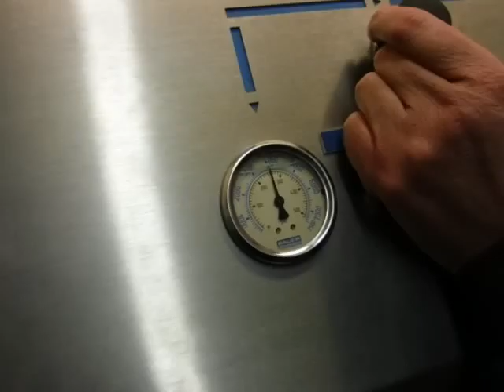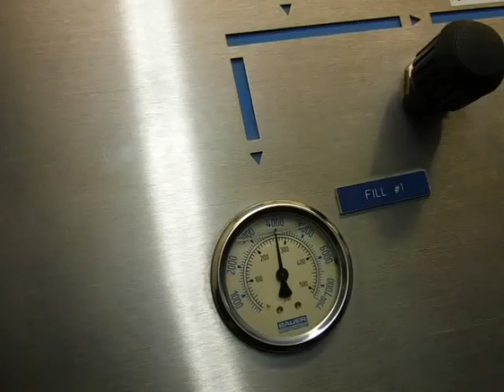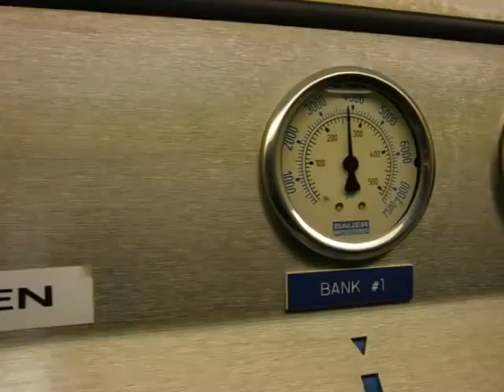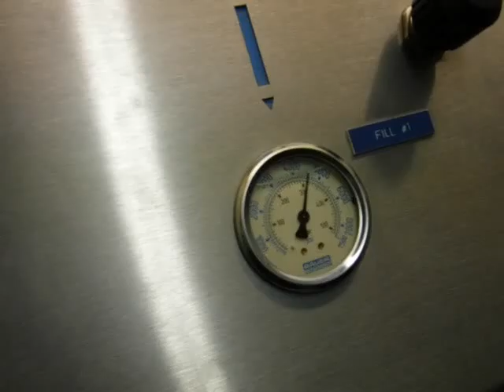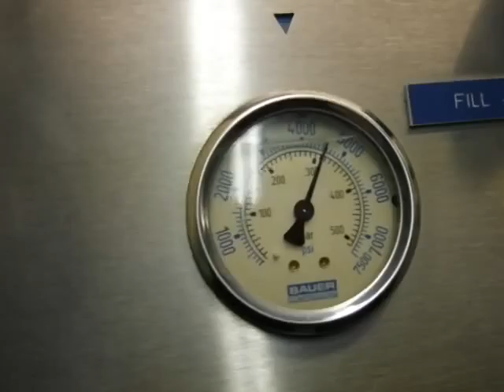Auction #1567316 - 2001 BAUER COMPRESSOR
2001 BAUER COMPRESSOR. Auction #1567316 being auctioned by City of Ames